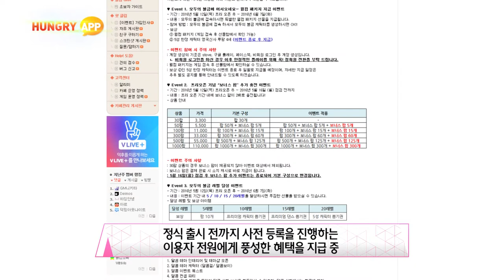스마일게이트 메가포트 '모두의불금' 사전 등록자 20만 명 돌파